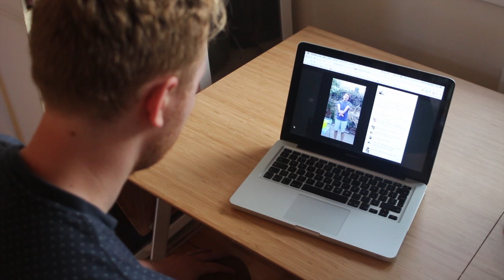Ice Bucket Challenge